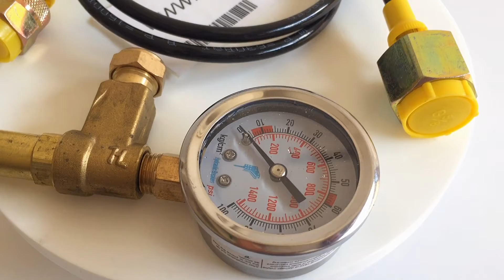Toku Komatsu Breaker Nitrogen Gas Charging Device